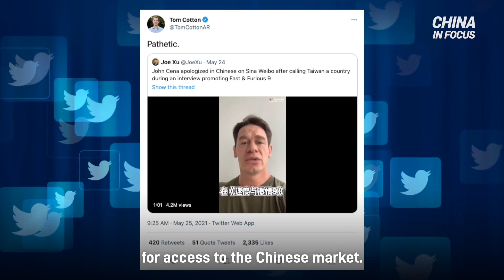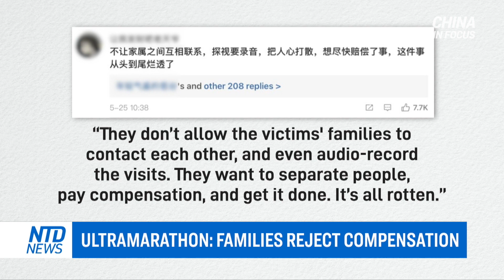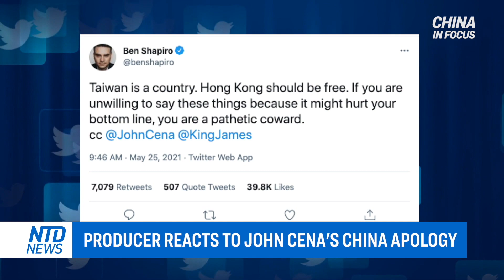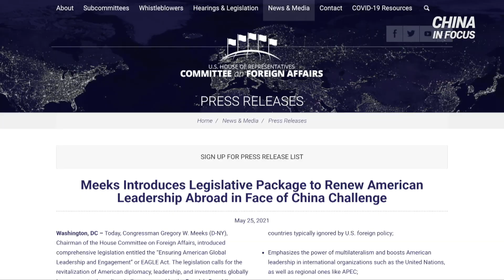79 rivers exceed flood warning levels in China; Beijing blocks Taiwan-Germany vaccine deal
Capitol Hill is debating the Endless Frontier spending bill. But one amendment has already passed -- blocking funding for ‘gain of function’ virus research in China’s Wuhan lab.

The lab leak theory resurfaces in news headlines. U.S. President Biden says he's asked the intelligence community to dig deeper into the origins of the pandemic.

China’s flood season kicks off early this year. Nearly 80 rivers in Southern China have already surpassed warning levels and may soon start to overflow.

And, Hollywood actor John Cena is apologizing to Chinese fans after he referred to Taiwan as a country. Many Americans are accusing him of appeasing the Chinese regime for access to the Chinese market. But a Hollywood producer says, this is part of a bigger systemic issue.

00:00 Intro
00:53 U.S. senate debates China competition bill
03:48 Biden: redouble efforts in virus origin probe
05:06 W.H.O. not inviting Taiwan to annual assembly
06:44 Beijing blocks Taiwan-Germany vaccine deal
08:14 Taiwan authorities blame China for rumor surge
09:49 Ultramarathon: families reject compensation
11:59 Ultramarathon: witness changes narrative
13:13 China: 79 rivers exceed flood warning levels
15:29 Producer reacts to John Cena's China apology
18:36 New sweeping U.S. bill to counter Beijing
19:55 U.S. senator seeks to hold Beijing accountable
21:44 FTSE Russell adds Xiaomi, Luokung back to indexes
22:46 Goldman wins approval for China joint venture
23:50 Chinese military leaders avoid talks with U.S.

79 rivers exceed flood warning levels in China; Beijing blocks Taiwan-Germany vaccine deal